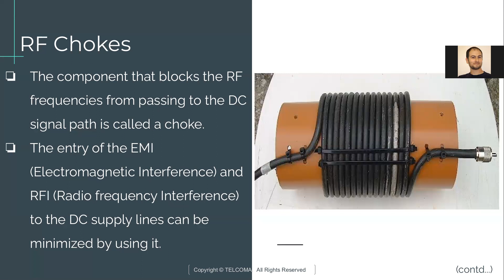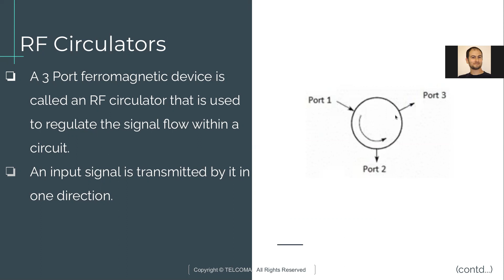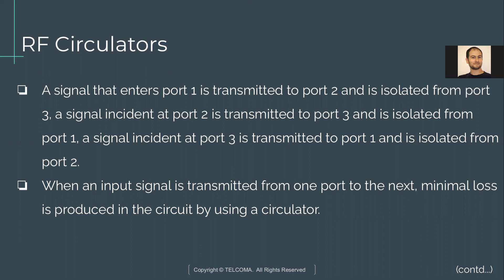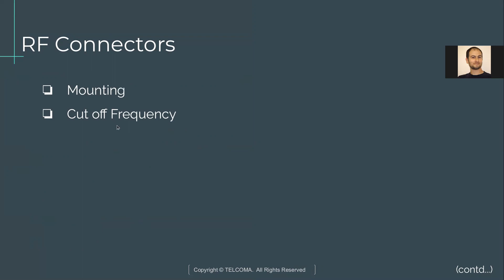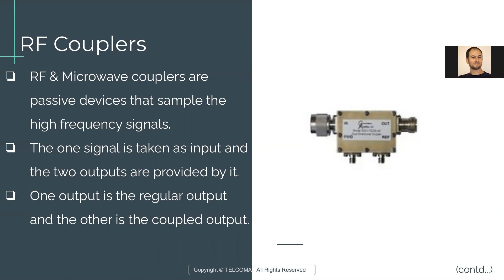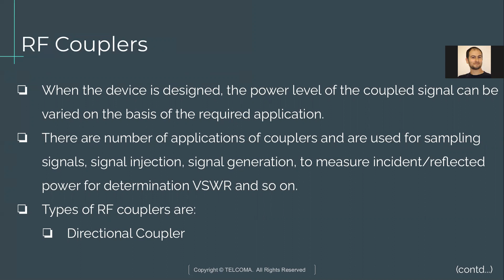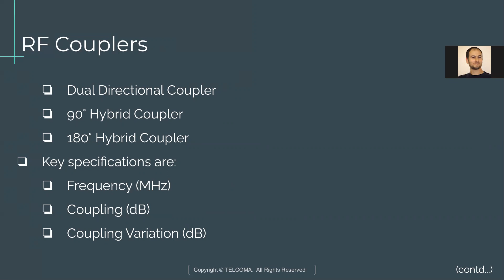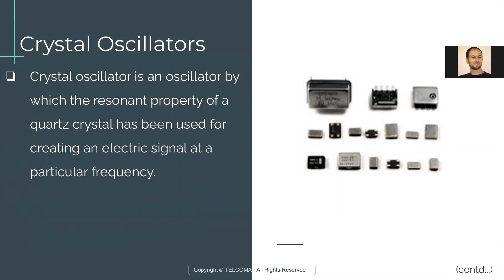RF Complete Course-14: RF Chokes, Circulators, Connectors, and Couplers